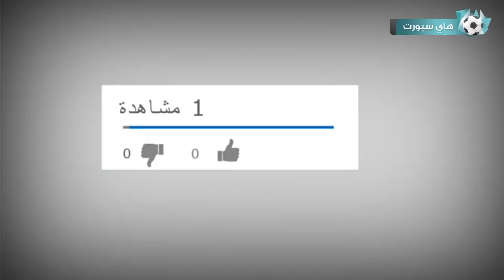تمريرات عبقرية | عندما يستخدم اللاعبين الذكاء في كرة القدم..!! 🧠🔥